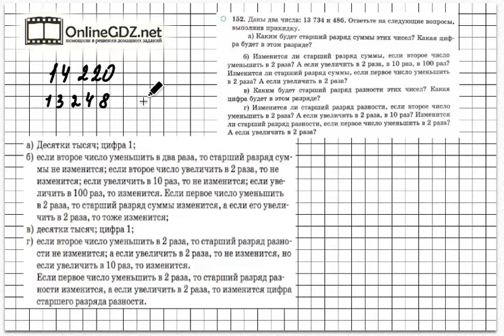Задание № 152 - Математика 5 класс (Зубарева, Мордкович)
В задании № 152 необходимо с помощью метода прикидки определить разряды искомого числа, надо знать правила округления чисел и таблицу разрядов. Посмотрите наше видео, чтобы всё стало понятно.